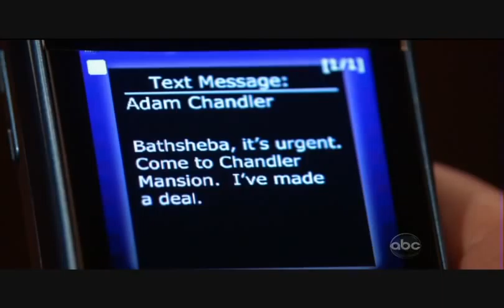Stephanie Gatschet as Madison on All My Children - 03/16/10